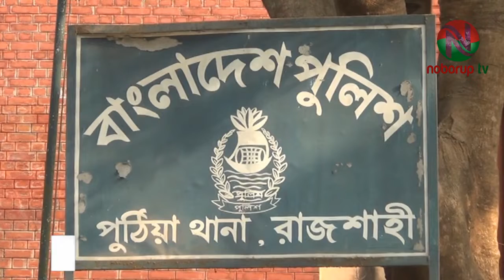নাটোরে র‌্যাব-৫ এর অভিযানে ২টি বিদেশী অস্ত্রসহ আটক-১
নাটোর সদর থানাধীন বনবেল ঘড়িয়া এলাকায় র‌্যাব-৫ এর অভিযানে ২টি বিদেশী পিস্তলসহ অস্ত্র ব্যবসায়ীকে আটক করা হয়েছে।
গতকাল মঙ্গলবার সন্ধ্যা ৬টা ৩০ মিনিটের দিকে তাকে আটক করা হয়। আটককৃত ব্যক্তি হলেন, রাজশাহীর শাহমখদুম থানাধীন আলিফ মিম ভাটারমোড় এলাকার মোঃ কেতাব আলীর ছেলে মোঃ রজন আলী।
র‌্যাব জানায়, গোপন সংবাদের ভিত্তিতে র‌্যাব-৫ এর মোল্লাপাড়া ক্যাম্পের একটি দল জানতে পারে, পুঠিয়া থানাধীন বানেশ্বর বাজার থেকে এক ব্যক্তি অবৈধ দ্রব্য নিয়ে পাবনা যাবে।
এমন তথ্যের প্রেক্ষিতে র‌্যাব নাটোর সদর থানাধীন বনবেল ঘড়িয়া পশ্চিম বাইপাসে চেকপোষ্ট স্থাপন করে বাসে তল্লাশী চালায়। তল্লাশীর সময় “মেহেদী পরিবহন” নামক একটি বাসে তল্লাশী করে সন্দেহভাজন ০১ জন ব্যক্তিকে আটক করা হয়।
প্রাথমিক জিজ্ঞাসাবাদে তার দেওয়া তথ্যে বাস হতে ২টি বিদেশী পিস্তল, ২টি ম্যাগজিন, ২ রাউন্ড গুলি ও নগদ ৪ হাজার টাকা উদ্ধার করা হয়।
আটককৃত আসামীর বিরুদ্ধে নাটোর সদর থানায় অস্ত্র আইনে মামলা রুজু করা হয়েছে।